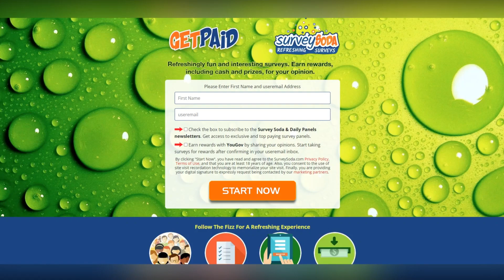Carl Radke Sets the Record Straight: Teases Summer House Reunion With Ex Lindsay Hubbard & Clarifies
In this video, we dive into the latest Summer House gossip as Carl Radke teases a possible reunion with his ex, Lindsay Hubbard. Plus, Carl sets the record straight on his role at Loverboy after returning to the company. Don't miss out on all the juicy details!